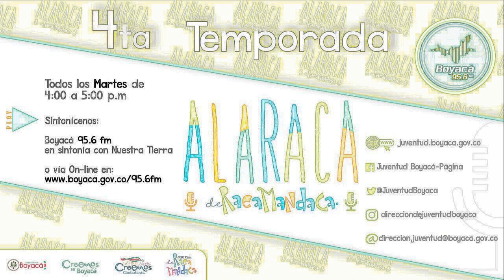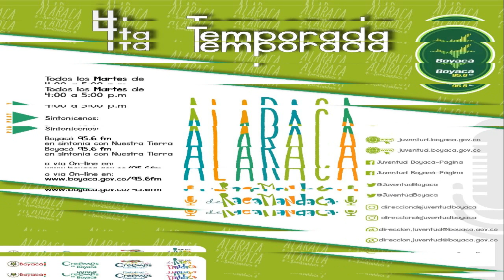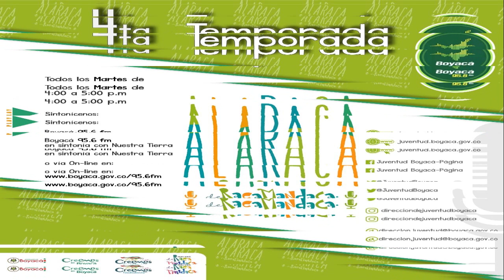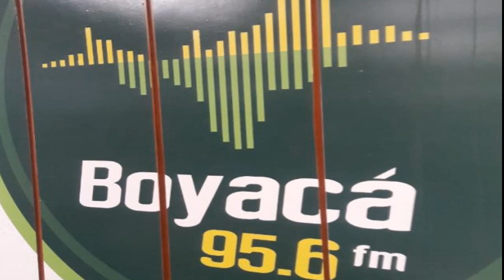Alaraca de Raca Mandaca 26 de Febrero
Emisión de Alaraca de Raca Mandaca del 26 de Febrero de 2019.

Un programa hecho por y para los jóvenes de nuestra hermosa Boyacá